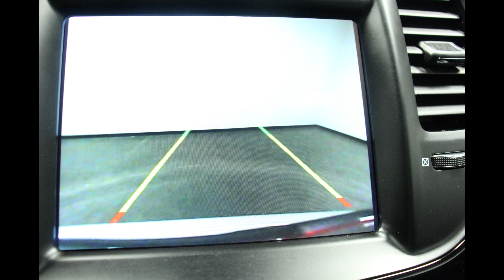2022 Chrysler 300 VIN: 2C3CCABG5NH121537 Stock: DR6159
Come check out this gorgeous 2022 Chrysler 300 at Heller Motors in Pontiac, IL!!